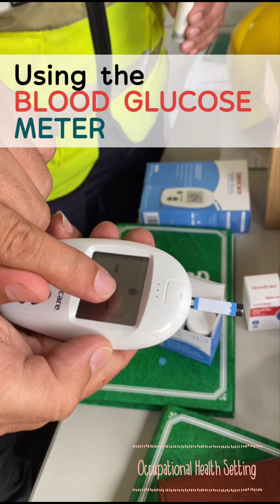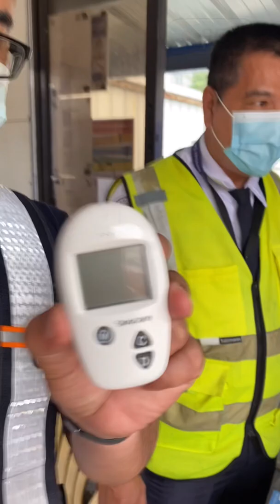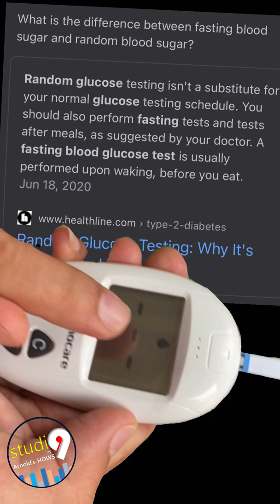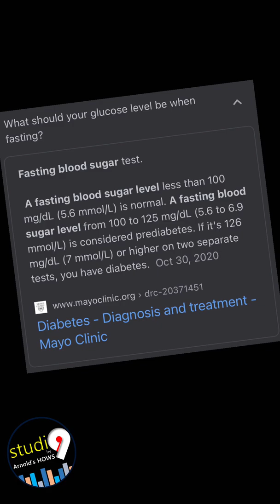How to Operate a Blood Glucose Meter o Glucometer (Procedure on How to Use a Glucometer)| studiO 9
Constant thirst?
Frequent urination?
Fatigue?

Better to see your doctor right away!
You might have a diabetes.